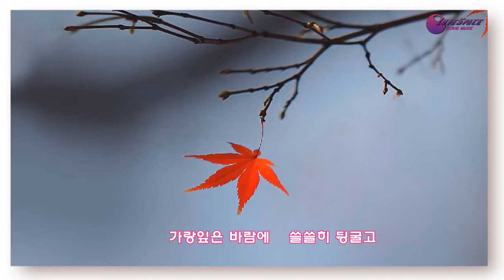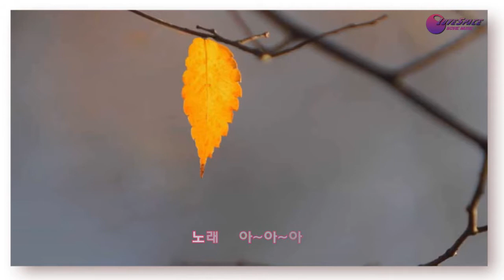그날이 오면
설명